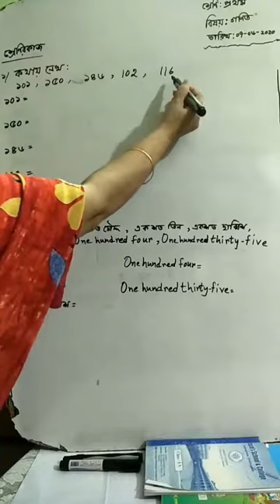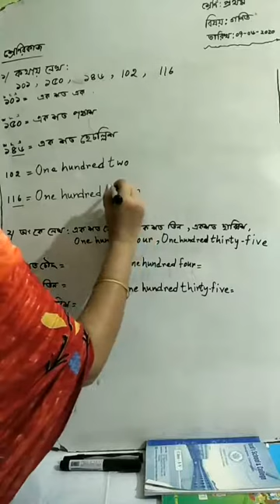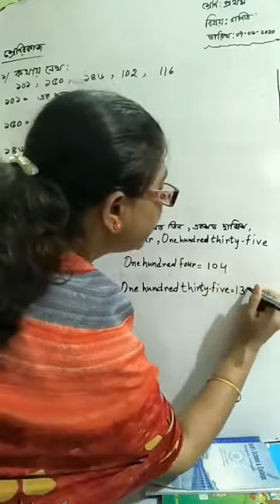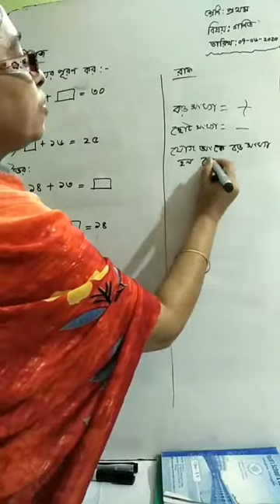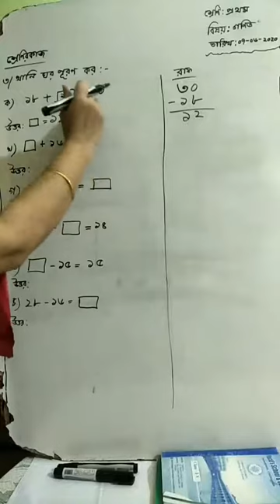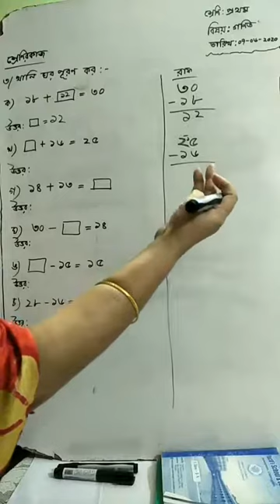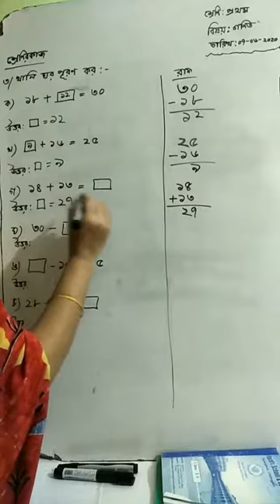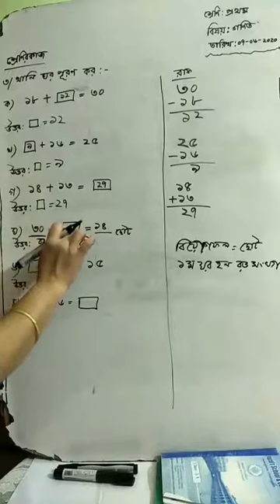Class 1 | Mathematics | Saint Placid School